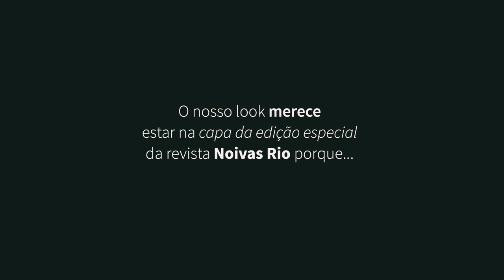Look da Capa - Revista Noivas Rio: Marcelo Hicho e Marie Lafayette defendem seu look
O beauty artist Marcelo Hicho explica o conceito de sua produção feita em pareceria com a estilista Marie Lafayette, no vídeo produzido pela Amarelinha Filmes, e defende porque o look criado por eles deve está na capa da edição comemorativa de 10 anos da revista Noivas Rio. Todas as fotos foram feitas pela top fotógrafa Renata Xavier. A votação segue até o dia 10 de maio no portal Eu am♥ casamento!

‪#‎EuAmoCasamento‬ ‪#‎NoivasRio‬ ‪#‎10AnosNaModa‬ ‪#‎EuMeReconheçoNaNoivasRio‬ ‪#‎SouNoivasRio‬